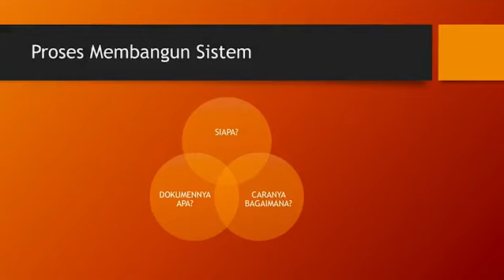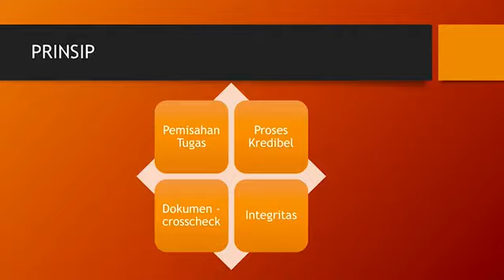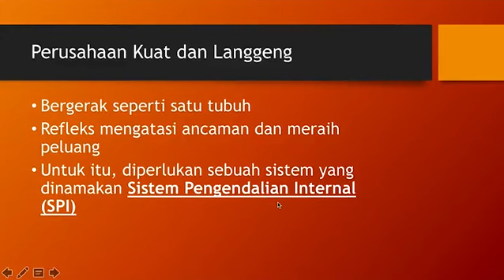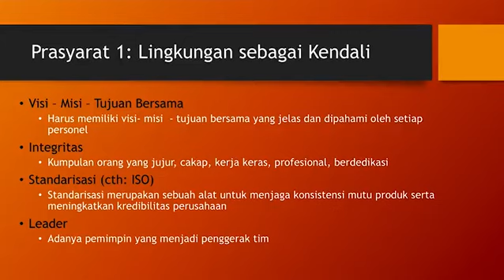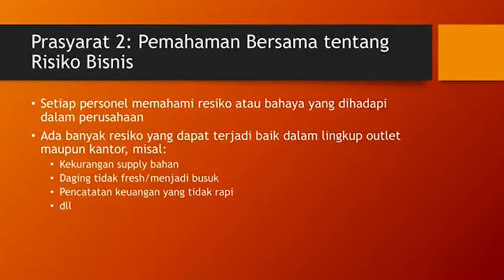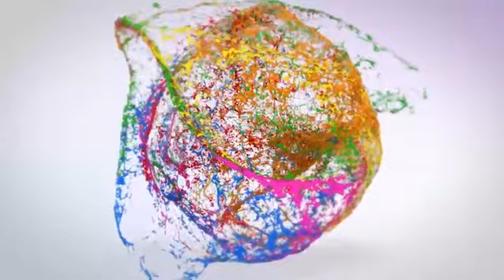[Membangun Sistem Bisnis] 4 Prinsip Membangun Sistem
Kita memerlukan sistem dalam bisnis kita. Sistem yang membuat bisnis berjalan "auto pilot", sehingga semua business process berjalan lancar tanpa harus selalu kehadiran pelakunya.